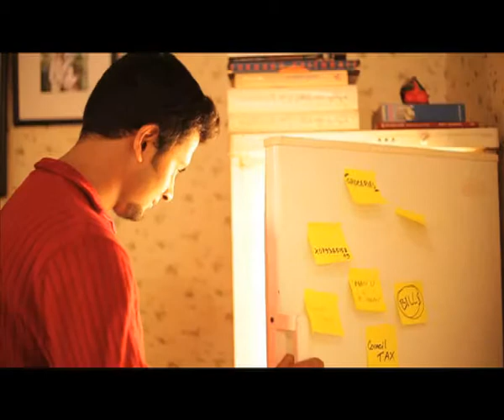" MUTUAL TRUST BANK ( Apnar dayitoe Kache ) ".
" A Freefall production : Directed by Wahid Tarek ".